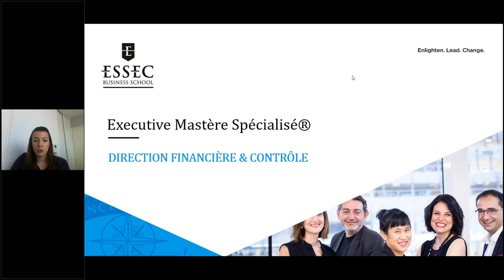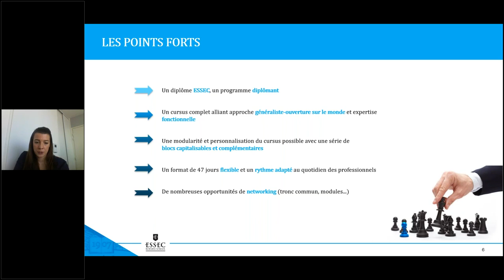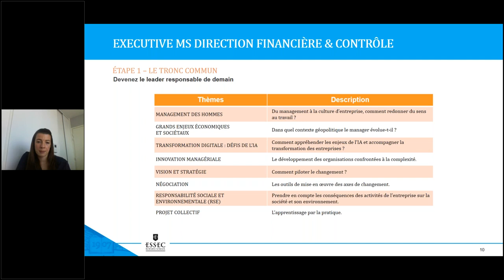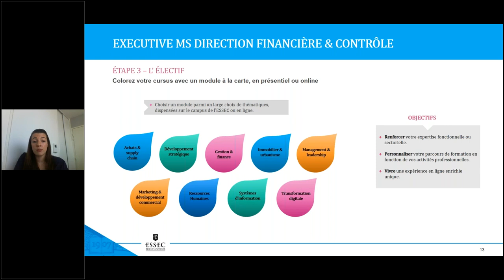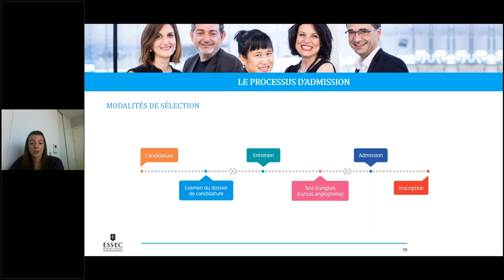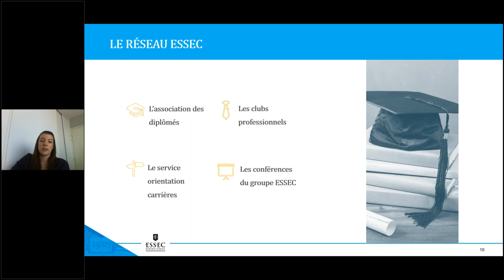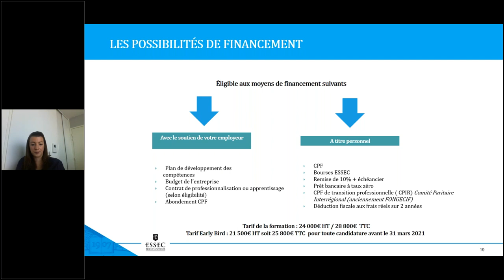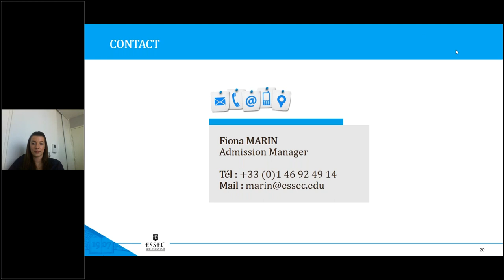Executive Mastère Spécialisé® Direction Financière et Contrôle | ESSEC Webinar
Découvrez l'Executive Mastère Spécialisé® Direction Financière et Contrôle, un programme diplômant conçu par les cadres, managers et dirigeants souhaitant développer leurs compétences en finance d'entreprise et contrôle de gestion.

Cette présentation est animée par Fiona Marin, Admission Manager.

Founded in 1907 in Paris, ESSEC Business School is an institution of higher education guided by the pursuit of academic excellence in teaching and research. Its distinctiveness stems from the pioneering spirit of the members of its community and its core values – humanism, responsibility, innovation and openness - that shape its scientific ambitions and pedagogical approach.

The mission of ESSEC Business School, a world school with French roots, is to infuse leadership with meaning in order to prepare leaders ready to address contemporary economic, environmental and social challenges. In order to do so, it produces innovative and relevant knowledge to equip the next generation of leaders with the skills, know-how and savoir-être that will make them truly responsible, inclusive and respectful of the environment.